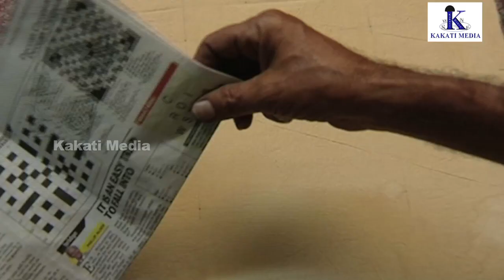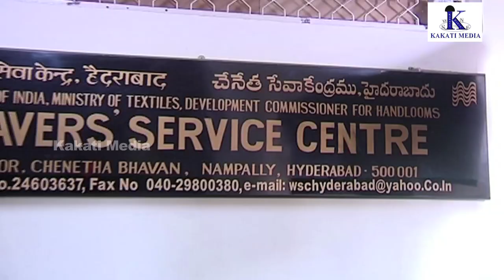Fabric Printing with Vegetable Colours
With the help of designer wooden blocks carved out diligently into intricate patterns, the complex designs are printed on plain cloth or on the the surface of jute fiber sheets making use of the vegetable colours extracted from different natural materials -  so that, they appeal to the eye of the beholder in a whole lot of thematic colour combinations and creative expressions. And this unique form of Art is a proud heritage of both the Telugu states- Andhra Pradesh and Telangana in India from times immemorial.,